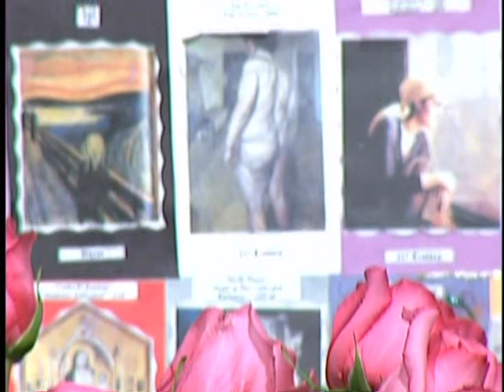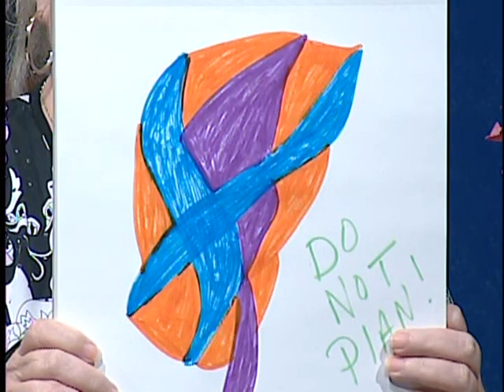Mode of Cosmic Therapy:Opinions Mean Nothing! Turn a Deaf Ear to Advice-Move On Quickly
TV show 2008 Part II  Weekly esoteric TV show Mode of Cosmic created and hosted by Paula Andrea Pyle, M.A. Ed with special guest Mitzi Pugh